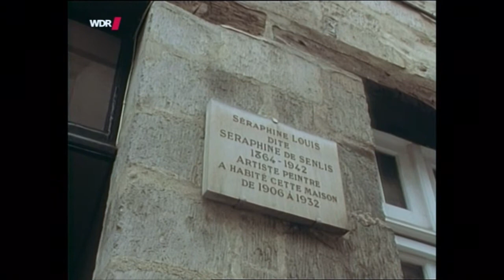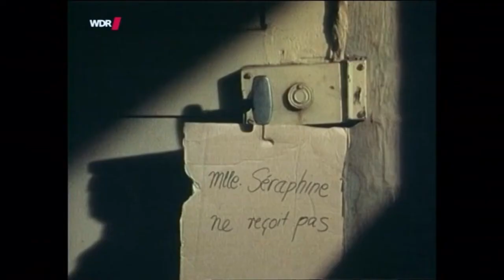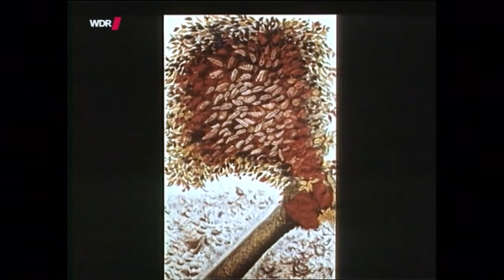Séraphine Louis - Die phantastischen Bilder einer Aufwartefrau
Sendereihe Rückblende, Doku WDR 1992 von Lucie Herrmann.
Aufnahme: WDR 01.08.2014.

Auf einer Reise durch Frankreich entdeckte der deutsche Kunsthändler Wilhelm Uhde in dem kleinen Ort Senlis die Malerin Séraphine Louis. "Cézanne wäre glücklich gewesen, ihre Bilder zu sehen", schrieb er über die Arbeiten dieser Außenseiterin, die als Aufwartefrau ein armseliges Leben fristete. In leuchtenden Farben gestaltete sie ihre unerfüllten Träume. Als Wilhelm Uhde ihr eine Ausstellung in Paris organisierte, blieb sie in ihrem Dorf. Sie starb 1942 in einer Irrenanstalt.